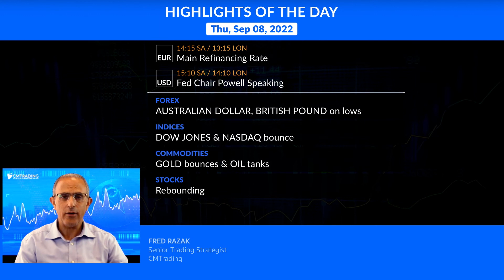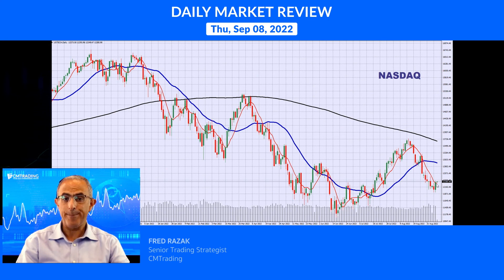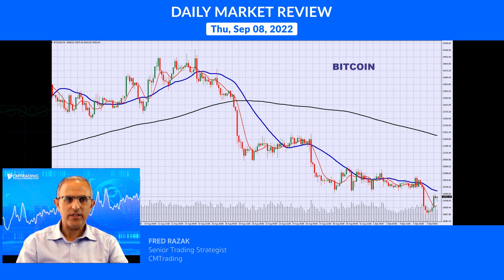CMTrading Daily Market Review September 8th, 2022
In today's Daily Review, Fred Razak – Chief Trading Strategist at CM Trading will be discussing the unfolding events of the day including Main Refinancing Rate from the European Union and Fed Chairman Powell will be speaking from the United States. Furthermore, a technical analysis of the EURO (EUR/USD), British Pound (GBP/USD), Australian Dollar (AUD/USD), South African Rand (USD/ZAR), OIL, GOLD, BITCOIN, the DOW JONES, the NASDAQ, and U.S. stocks are discussed in the presentation.

HIGHLIGHTS OF THE DAY September 8th, 2022

Oil tanks!

[FOREX]   AUSTRALIAN DOLLAR, BRITISH POUND on lows
[INDICES]   DOW JONES & NASDAQ bounce
[COMMODITIES]   GOLD bounces & OIL tanks
[STOCKS]   Rebounding
[CRYPTO]   BITCOIN on bottom range but